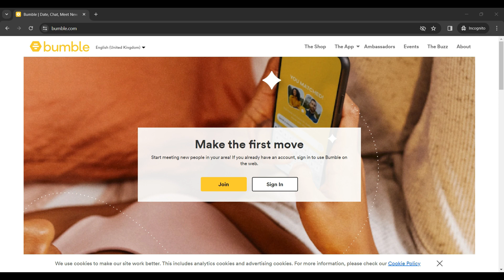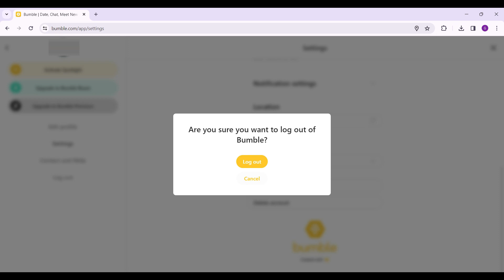How to Logout of Bumble on Web Browser (2024) | Sign Out of Bumble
Ever logged onto Bumble on a public computer or borrowed device and then forgotten to log out? ‍Or maybe you're just ready to take a temporary hiatus from swiping? Well, fear not, fellow Bees! This quick and easy tutorial will guide you through the simple process of logging out of Bumble on any web browser in just a few clicks. ️